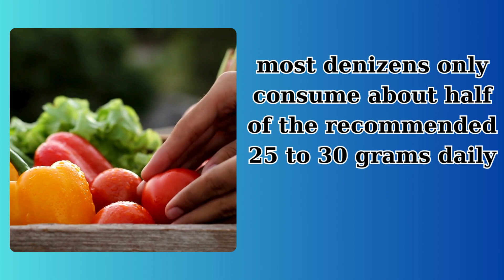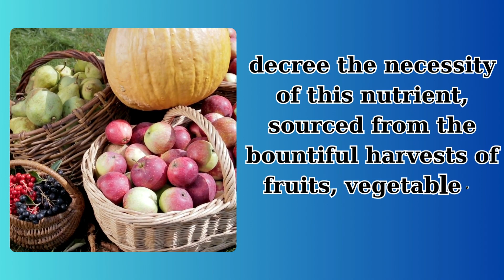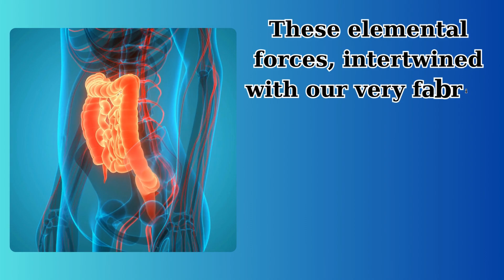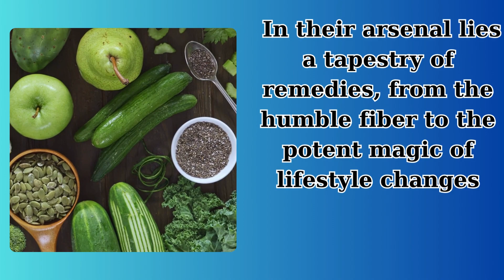A Gastroenterologist’s Surprising BEST WAY to RELIEVE Constipation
In the vast, intricate landscape of human health, a silent struggle often goes unnoticed, hidden beneath the routines of daily life. Constipation, a tale as old as time, affects many, yet it's whispered about in hushed tones. Enter the realm of a gastroenterologist, a sage in the world of digestive wellness, who unveils secrets to vanquishing this invisible foe with wisdom both ancient and modern.